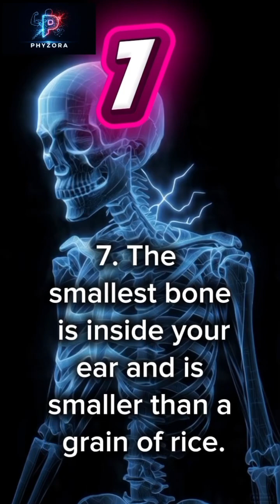10 Skeleton Facts You Never Learned!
Your bones are stronger, smarter, and stranger than you ever imagined! 🦴🤯
Here are 10 insane facts about the human skeleton — from steel-level strength to tiny ear bones.

Follow Phyzora for more mind-blowing human body facts! 🧬🔥